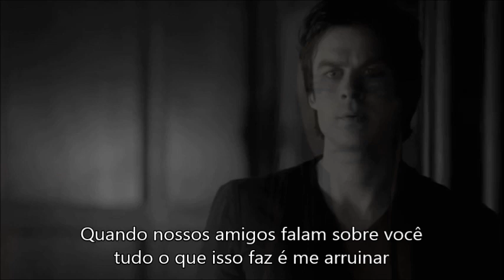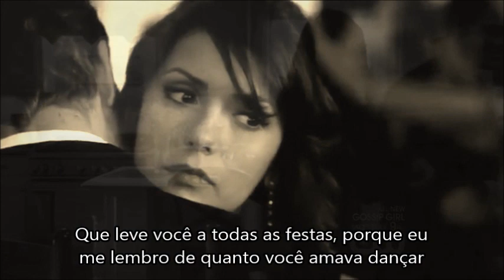Damon & Elena /Bruno Mars -When I Was Your Man (tradução)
(part Stefan)